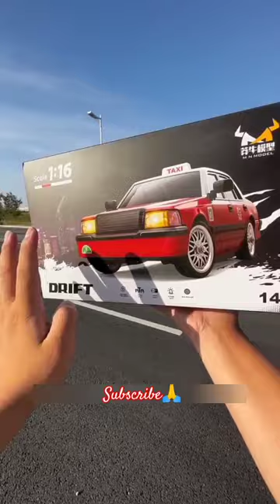Rc Drift 1/16 360° flexible Taxi Car review#shorts#unboxingrctaxi#trendingviralvideos@ShamshadMaker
Rc Drift 1/16 360° flexible Taxi Car review

youtubeshortsvideos worldentertainmentrctaxicarreview unboxingrcdrift1/16taxi360°flexiblecar#rcwltoystoysreviewunboxing#driverctaxicar@Rahulshorts